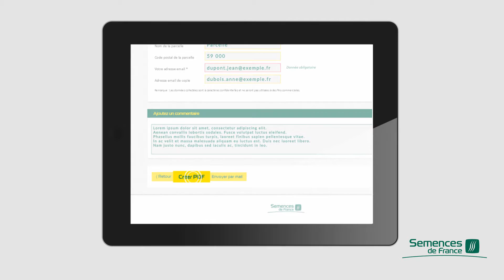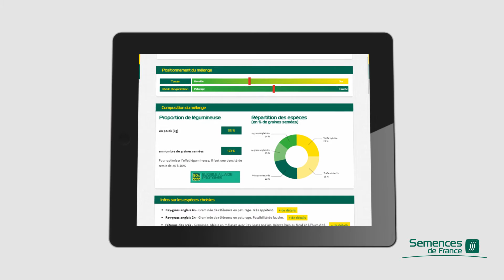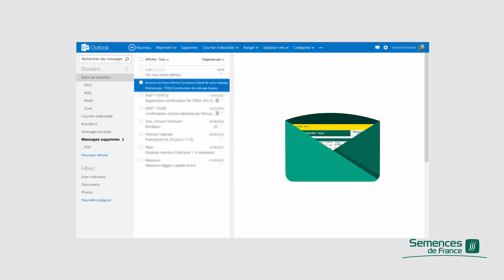PRAIRIESCOPE - Semences de France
Prairiescope, l'application la plus complète en fourragère, personnalisable à votre gamme